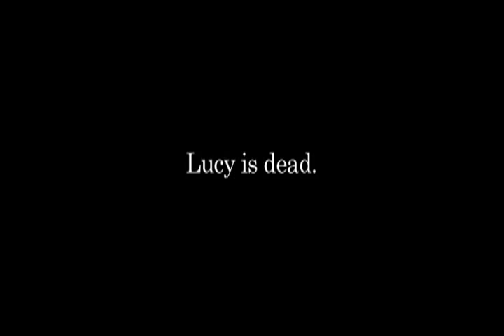Flourish - Trailer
Gaby Winters is desperate. In order to pick up some extra cash, she has agreed to babysit a precocious and smart assed 16 year old girl. But while Gaby is supposedly watching her, the rebellious girl mysteriously vanishes. Urgently needing to find the defiant girl before the parents come home, Gaby embarks on a wild adventure which leads her on a seemingly endless search, encountering numerous bewildering, amusing and sometimes dangerous characters. Jennifer Morrison (TV's House) gives an audacious performance as Gaby, a young woman who yearns for the trust she has so assiduously failed to earn.